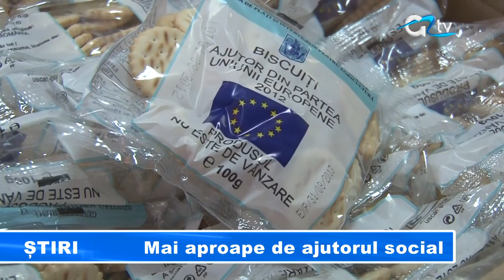mai aproape de ajutorul social